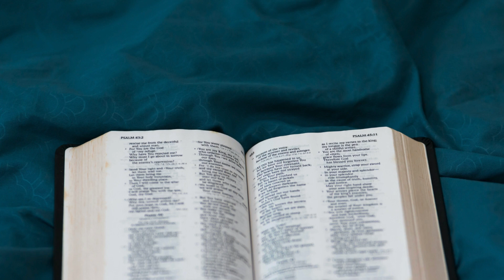Galatians 4 - King James Version (Audio Bible)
📖 Book: Galatians
📚 Chapter: 4
🗂 Version: King James Version